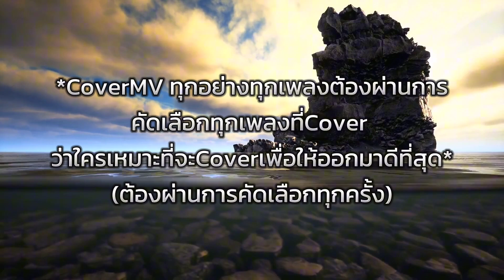ประกาศสำคัญ /410AXX (CoverMV)